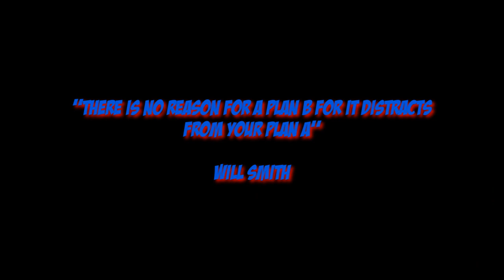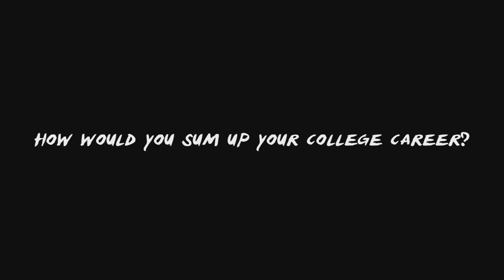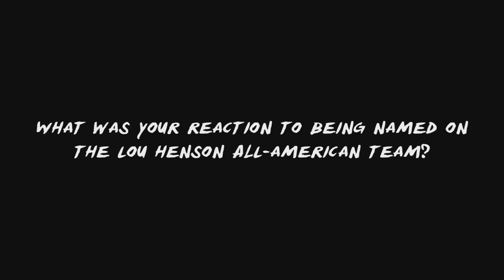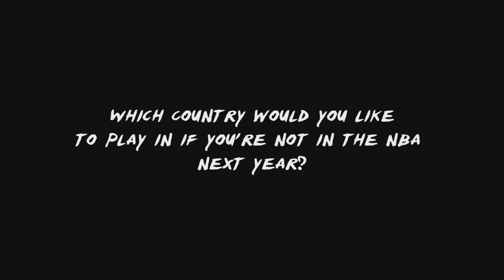A Chapter Unwritten: A day in the life of basketball player Kwadzo Ahelegbe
Will Harris Productions spent the day at 43 Hoops Basketball Academy with Kwadzo Ahelegbe of The University of Northern Iowa. Ahelegbe just finished his senior year at UNI and now preparing for life after college and the up's and down's of professional basketball. With a impressive track record at UNI along with pure talent, Ahelegbe is working out hard with former NBA veteran Chris Carr at 43 Hoops working on his weaknesses and fine tuning the rest of his game. With a level head and a great work ethic, Kwadzo Ahelegbe will no doubt continue his impressive career at the next level.